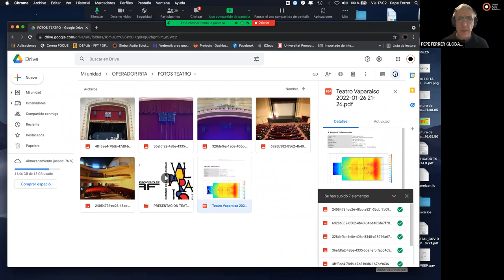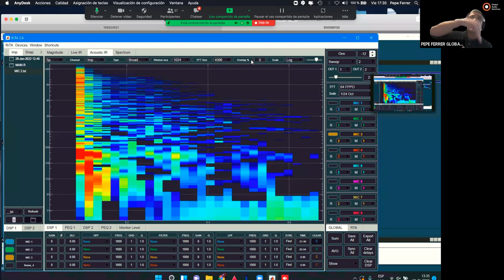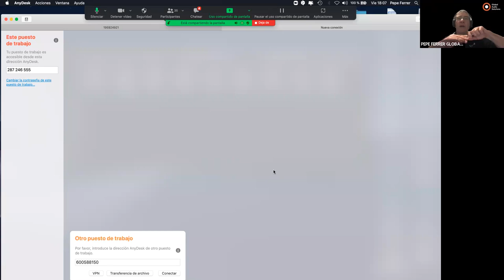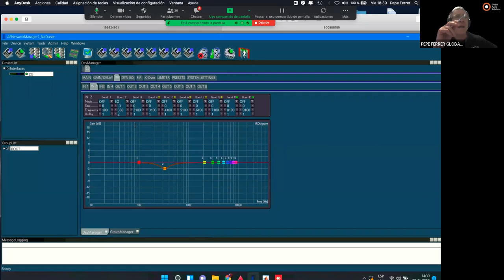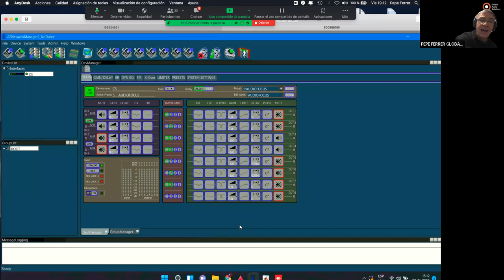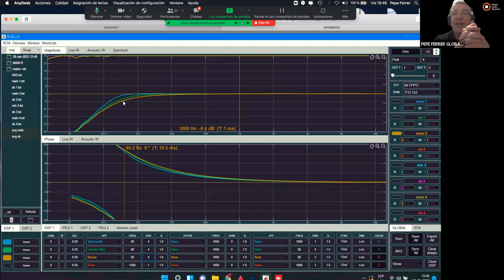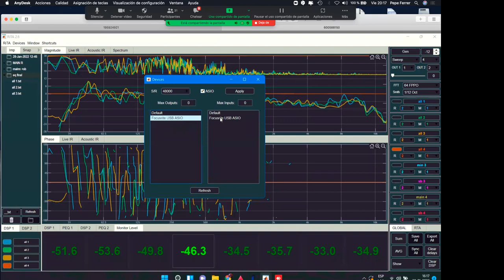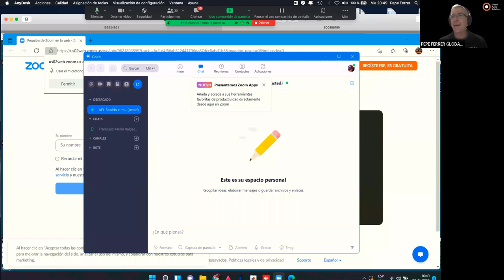AJUSTE TEATRO CHILE